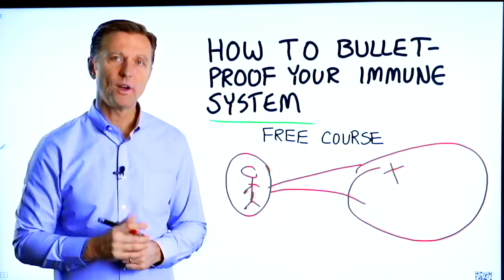Sleeping Detoxifies Your Brain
You’re probably aware that there are many benefits of sleep. But did you know sleeping detoxifies your brain?

Timestamps
0:00 Why do we sleep?
0:10 Sleeping and detoxification
1:35 How what you eat plays a part
1:48 How much sleep do you need?
2:17 How to sleep better and detox
3:02 Bulletproof your immune system *free course!

Why do we sleep? We sleep for repair, rejuvenation, and detoxification. Today we’re going to talk about how sleeping detoxifies the brain. The brain actually detoxifies while a person sleeps. This may be why people often wake up feeling groggy if they consume alcohol or eat junk food— because of the added toxins.

Detoxification occurs during the deep delta rejuvenating slow-wave phase of sleep. There is also an on/off mechanism that occurs, which increases and decreases oxygen and blood flow.

When there is a decrease in oxygen and blood flow, you have an increase in cerebrospinal fluid that’s circulating the brain. The cerebrospinal fluid basically helps flush out metabolic junk from your brain and detoxifies the brain. This could help prevent things like Alzheimer’s and Parkinson’s.

The more you detox, the better your memory, focus, and concentration can be. What you eat also directly relates to this. If you’re also consuming things that help detoxify the body, it may help this situation.

It’s important to get enough sleep. Most people need 7-9 hours of sleep. Some people can get by with less.

How to support deep slow-wave sleep and detox the brain:
• Exercise
• Physical work that involves the entire body
• Fasting
• Go to bed when you’re slightly hungry
• Get on a low-carb diet (ketones)

I hope this helps explain the benefits of sleep and how sleeping detoxifies your brain.